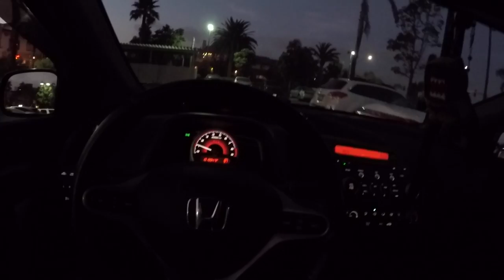Should You mod your Car? (Vlog)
Mods:
DardanTuned
Skunk2 Cold Air Intake
1320 Catless Race Header
Invidia Q300 Mid Pipe
Full Race axel back
Exedy Stage 1 Clutch & Exedy Light Flywheel
Engine Torque Damper
TEIN advance Z Coilovers
Eibach Front and Rear Sway Bars
Avid Racing Wheels AV-20
Specs - 225/45/17 17 x 9 offset +35
Sumitomo HTR Z 3